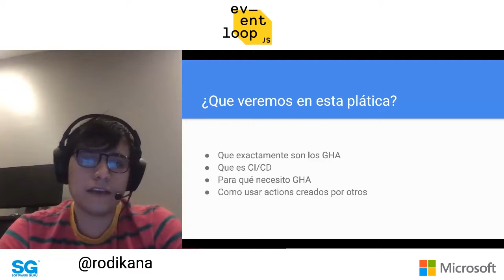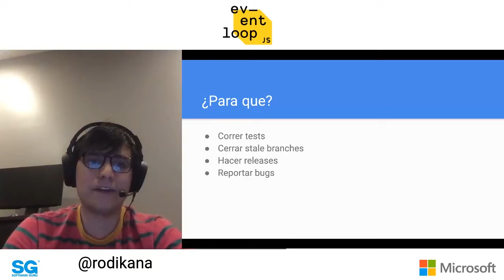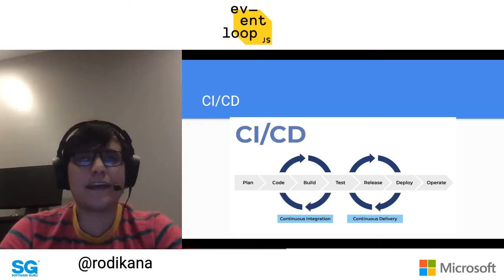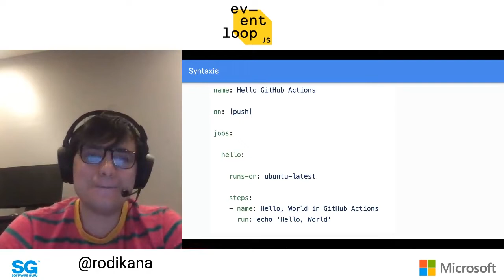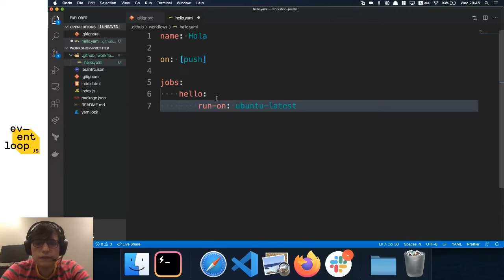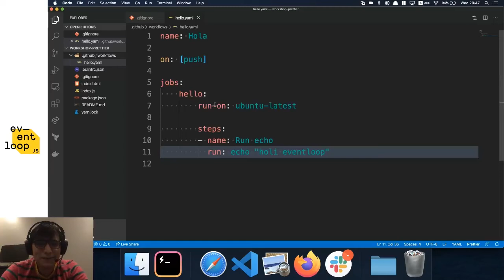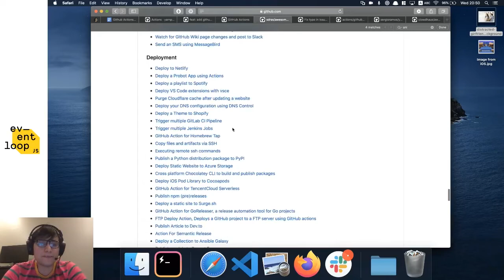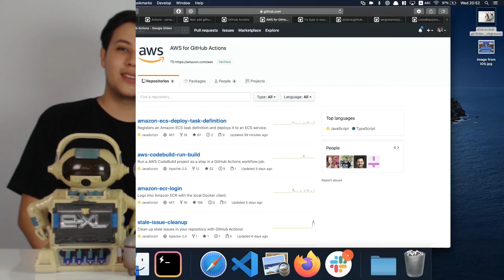Eventloop May20 | CI/CD con GitHub actions EventloopJS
Rodrigo Quezada nos llama desde NYC para hacer un demo de GitHub actions y cómo puedes usarlas en tus proyectos si no quieres configurar un proyecto externo de CI/CD.